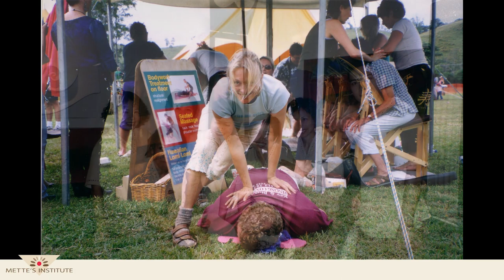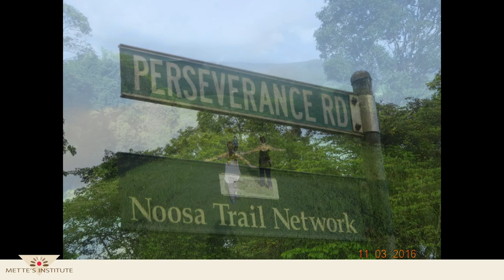HSR 20 Anniversary Video